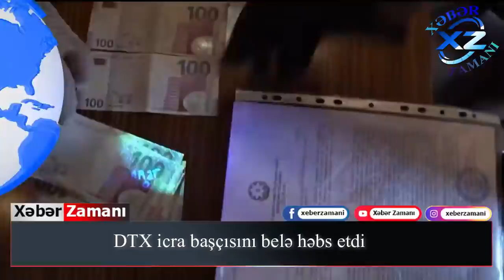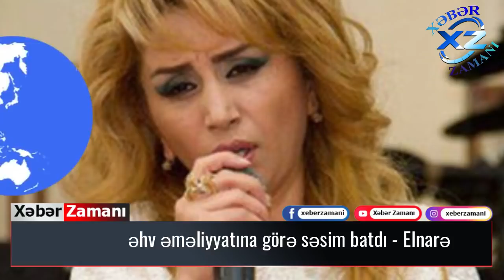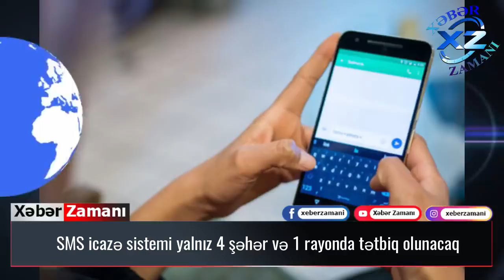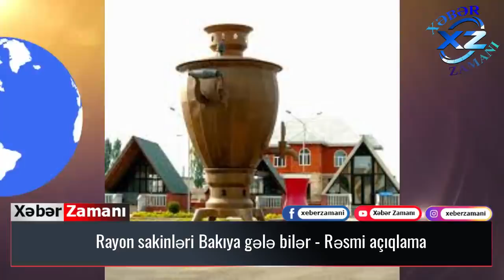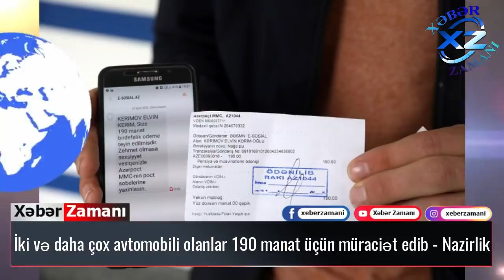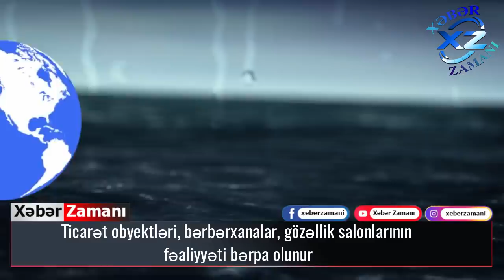DTX icra başçısını bu cür tutdu / SMS icazəsi LƏĞV EDİLDİ